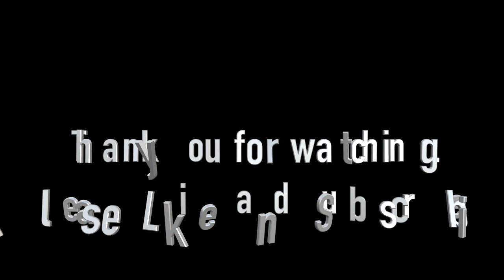The Importance of Self Discipline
This video is different from my past few videos. I just wanted to share my thoughts about something very important in the human life and that is self discipline. I hope this video really reaches someone who needs this type of guidance and helps them get on track to become a better person. Thank you for taking the time out to watch this video, God Bless.